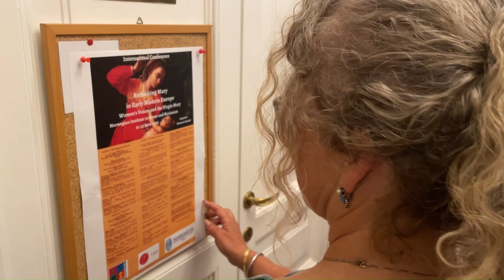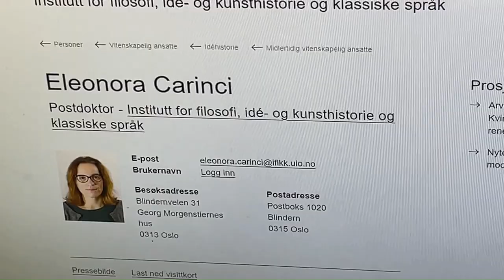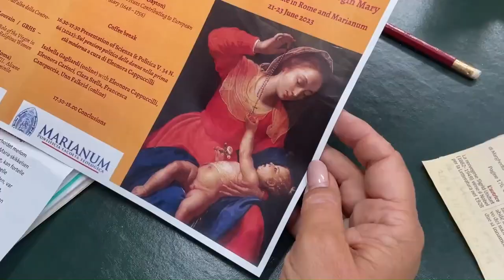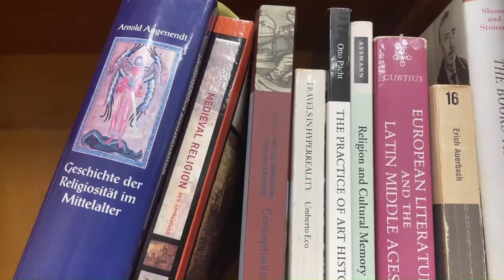Stor konferanse: Jomfru Maria som modell for moderne kvinner før og nå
Er Maria «en myndiggjørende skikkelse for kvinner, eller tvert imot en modell for underkastelse og huslighet», spør internasjonale forskere seg under Det norske institutt i Romas store Maria-konferanse til uken.

Instituttleder Kristin Bliksrud Aavitsland er vertskap for noen av verdens fremste Maria-forskere under konferansedagene 21. – 23. juni.
– Vi samler internasjonale forskere som er opptatt av Jomfru Maria og hennes betydning i renessanse-kulturen på 15- og 1600-tallet, sier Aavitsland, som selv er kulturhistoriker og professor med stort Maria-engasjement.
Jomfru Maria er en sentral skikkelse i vestlig kultur og kristen tilbedelse, og har alltid vært nært forbundet med kvinner og deres status i samfunnet:
– Mange har sagt at Maria ikke kan være et symbol på feminisme, fordi deres Maria-forståelse reduserer henne til en rugekasse, men ser man på særlig kvinnelige forfattere i denne tidlig-moderne perioden, og deres tolkning av Maria, så tror jeg virkelig at man kan snakke om en form for tidlig, katolsk feminisme, sier Aavitsland.
Aavitsland er selv katolikk og bidrar fast til St. Olav katolsk tidsskrift.

Nytt lys over kvinnehistorien
Slik beskriver instituttet selv formålet med symposiet:
«Målet med symposiet er å øke vår forståelse av i hvilken grad Jomfru Maria ble fremstilt som en myndiggjørende skikkelse for kvinner, eller tvert imot som en modell for underkastelse og huslighet; hvordan hennes karakteristikker endret seg på ulike tidspunkter og steder i den tidligmoderne perioden; hvordan reformasjonen og motreformasjonen påvirket måten Jomfru Maria ble beskrevet og knyttet til kvinner på; og hvordan disse endringene formet definisjoner og fremstillinger av kvinner og dydssemantikken. En evaluering av disse aspektene kan kaste nytt lys over utviklingen av kvinnehistorien, over teoretiseringen av politisk og religiøs tenkning og over konstruksjonen av kvinneidentiteter i den vestlige verden.»

Postdoktor Eleonora Carinci ved Institutt for filosofi, idé- og kunsthistorie og klassiske spark, Universitetet i Oslo, organiserer symposiet.

Les mer på katolsk.no